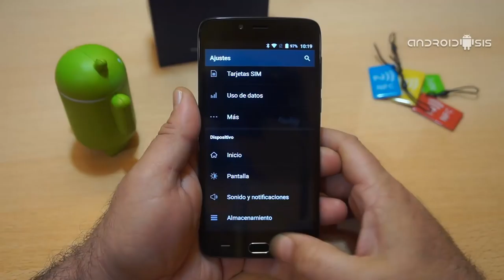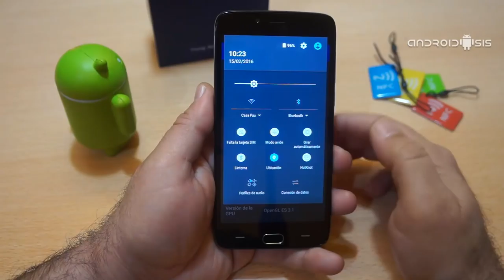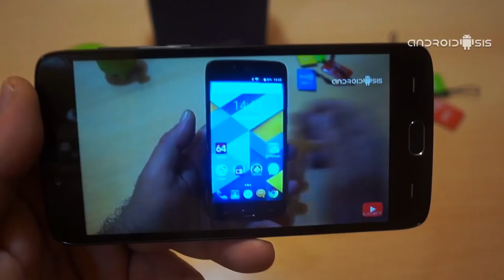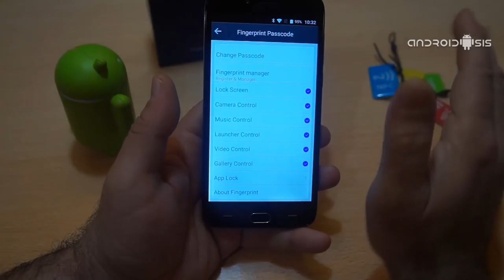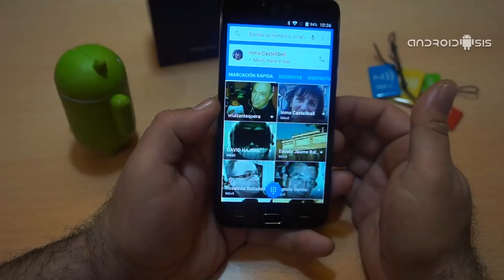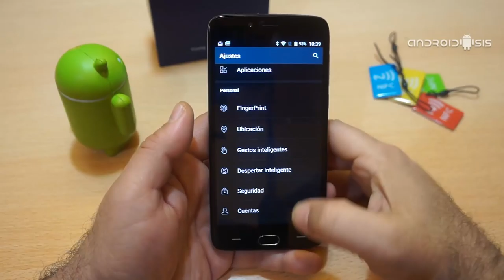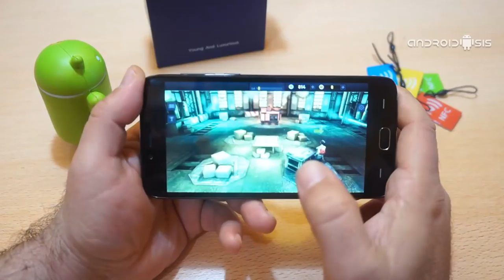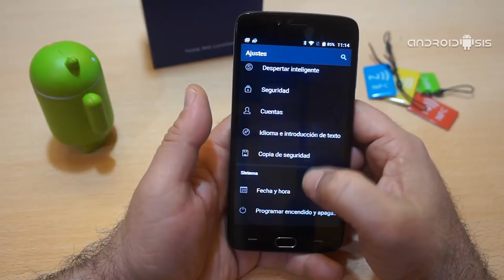Probamos a fondo el Doogee Y200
Análisis en profundidad y sin tapujos n pelos en la lengua del Doogee Y200.